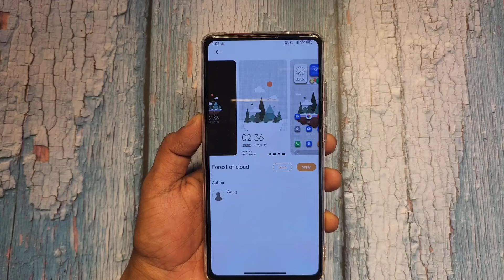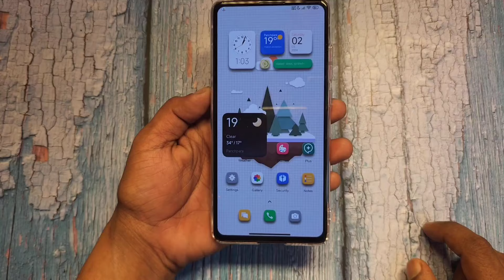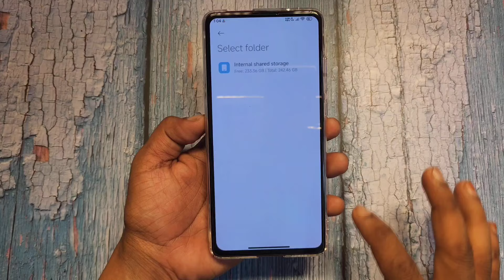This SECRET Theme CHANGED My Xiaomi Phone FOREVER! (HyperOS Themes Revealed!)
The Best Xiaomi HyperOS Themes: A Review and Showcase!

HyperOS for Xiaomi 12 Pro: The SECRET Features nobody talks about!

Xiaomi 12 Pro Got HyperOS Update - Mi Dialer, Foggy Lens Fixed?

S23 Ultra

Deal on Xiaomi 12 Pro

Deal on Xiaomi 13 Pro

Deal on Samsung Galaxy S23 Ultra